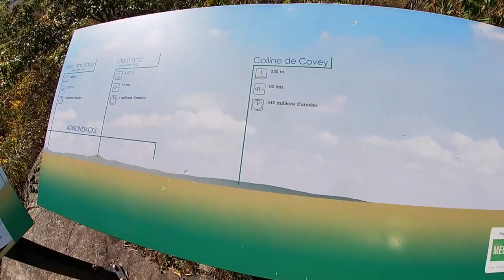Mountain Hiking in Mont-Saint-Grégoire, Quebec Canada!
One of the best place for weekend getaway.